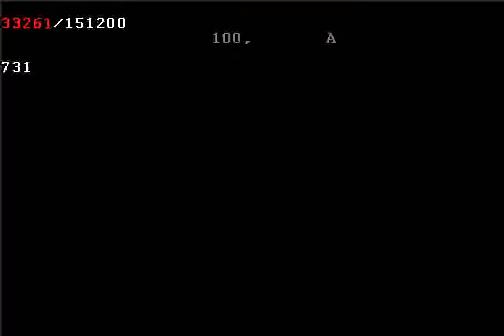Army Men Advance (GBA) - Stage 3 (60 fps)